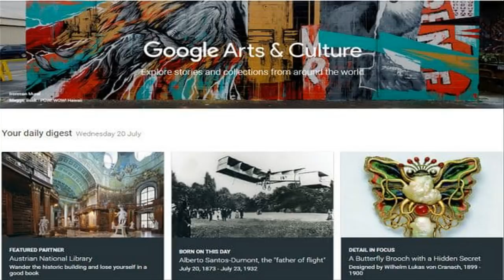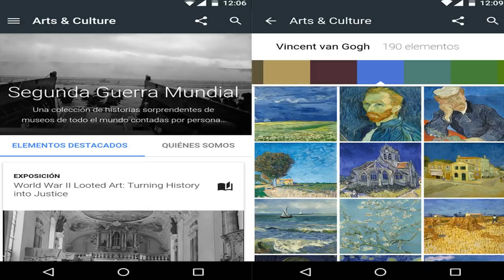Google Arts And Culture Face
Google Arts & Culture (formerly Google Art Project) is an online platform through which the public can access high-resolution images of artworks housed in the initiative’s partner museums. The project was launched on 1 February 2011 by Google, in cooperation with 17 international museums, including the Tate Gallery, London; the Metropolitan Museum of Art, New York City; and the Uffizi, Florence.[1]

The platform enables users to virtually tour partner museums’ galleries, explore physical and contextual information about artworks, and compile their own virtual collection. The "walk-through" feature of the project uses Google's Street View technology.[2] The images of many of the artworks were reproduced with very high quality, and each partner museum selected one artwork to be captured as a gigapixel image (with over 1 billion pixels).

On April 3, 2012, Google announced a major expansion to the Art Project as it signed partnership agreements with 151 museums from 40 countries. The platform now features more than 32,000 artworks from 46 museums, and the image acquisition process is underway at the remaining partner museums. This expansion includes works from institutions like the Art Gallery of Ontario, the White House, the Australian Rock Art Gallery at Griffith University, the Museum of Islamic Art, Doha, and the Hong Kong Museum of Art. Additionally, Google launched a second, improved version of the website with new Google+ features, enhanced search capabilities, and a series of educational tools. Google intended for this second-generation platform to be a global resource; accordingly, the Art Project is now available in 18 languages, including English, Japanese, Indonesian, French, Italian, Polish, and Portuguese.